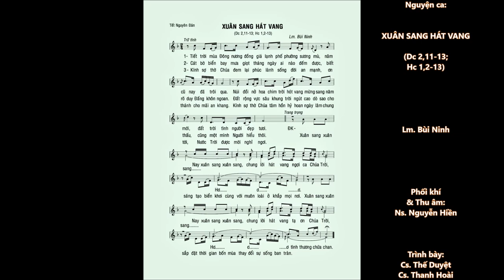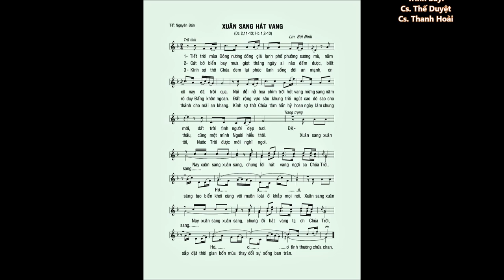Tết Nguyên Đán: XUÂN SANG HÁT VANG (Dc 2,11-13) – Ca sĩ: Thanh Hoài & Thế Duyệt